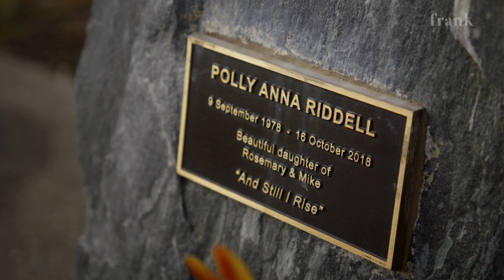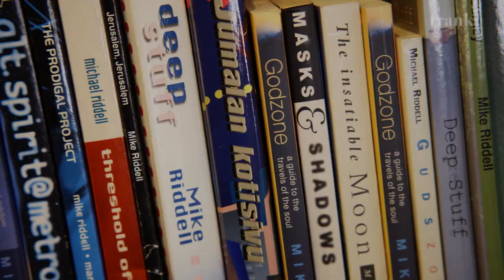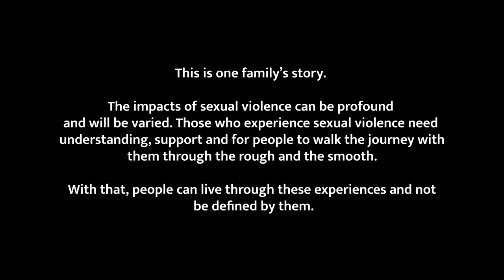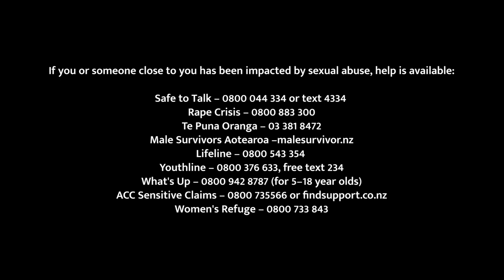Polly's Story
It is secretive, often unseen, often unreported but, as Rosemary and Mike Riddell discovered, the impact of child sexual abuse is long-lasting and corrosive.
By Frank Film

If you or someone close to you has been impacted by sexual abuse, help is available:

Safe to Talk – 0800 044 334 or text 4334
Rape Crisis – 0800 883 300
Te Puna Oranga – 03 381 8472
Male Survivors Aotearoa – malesurvivor.nz
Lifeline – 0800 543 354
Youthline – 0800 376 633, free text 234
What's Up – 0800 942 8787 (for 5–18 year olds)
ACC Sensitive Claims – 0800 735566 or findsupport.co.nz
Women's Refuge – 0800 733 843
Shine (for domestic abuse) – 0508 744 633
Kidsline (for people up to 18 years) – 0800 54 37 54

If you or someone else is in immediate danger call 111